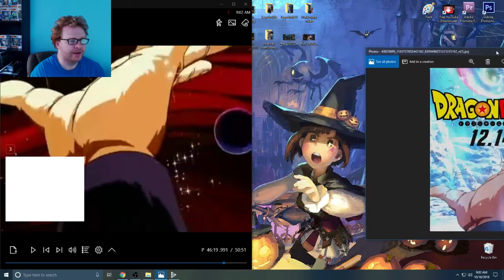Dragon Ball Super Broly-Gogeta?!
Dragon Ball Super is getting it's first movie! Will we Get to see Gogeta?!